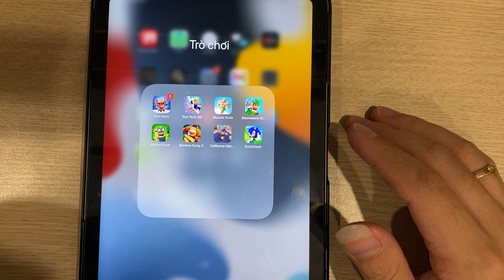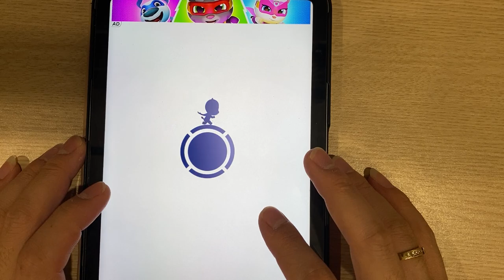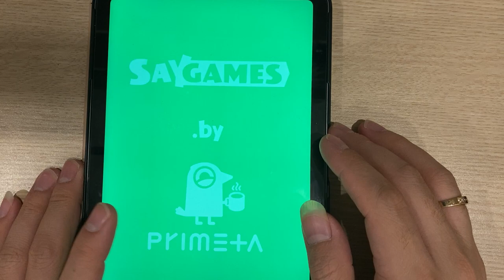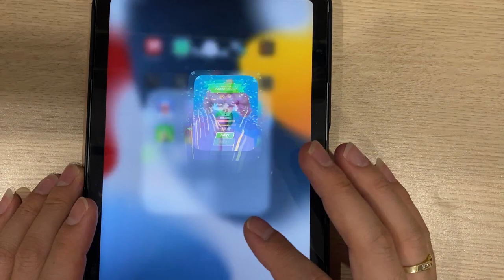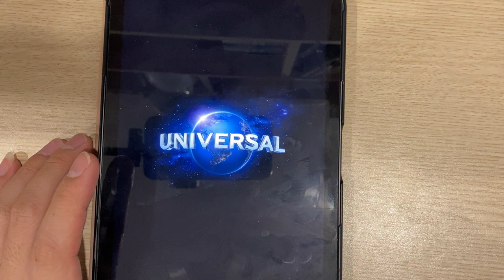Tom Hero | Run Rich 3D | Muscle Rush | Bowmasters | Minion Rush | Banana Kong 2 | Cat Runner...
Tom Hero | Run Rich 3D | Muscle Rush | Bowmasters | Minion Rush | Banana Kong 2 | Cat Runner | Sonic Dash